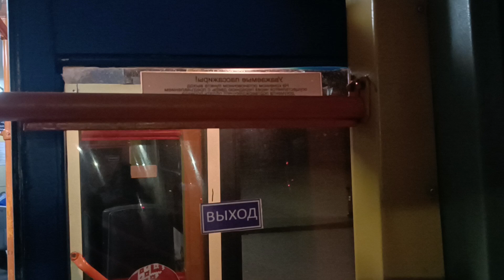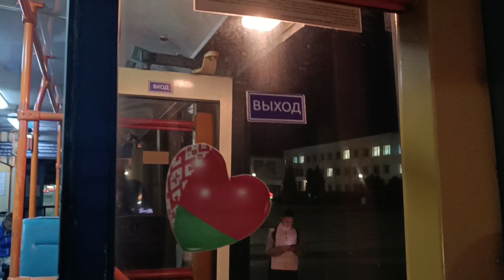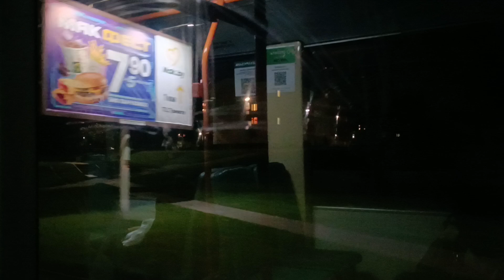Поездка на троллейбусе АКСМ 321 по маршруту №4 (У Дэпо праз Румлёва).